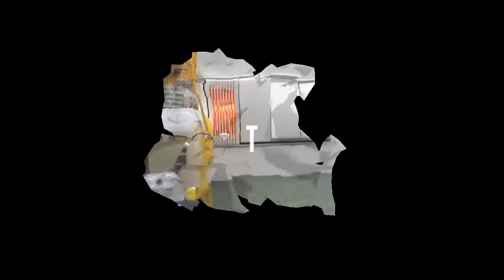HOW TO MAKE A RECHARGEABLE LIGHTER🔦WITH CARDBOARD AND L-E-D BULBS💡DK DIY CRAFTS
HELLO VIEWERS PLEASE SUPPORT MY YOUTUBE CHANNEL
1 LIKE = 1 IDEA 💡
DREAM = 1M VIEWS 😑
SEE ALL VIDEOS IN MY CHANNEL PLEASE  🤐